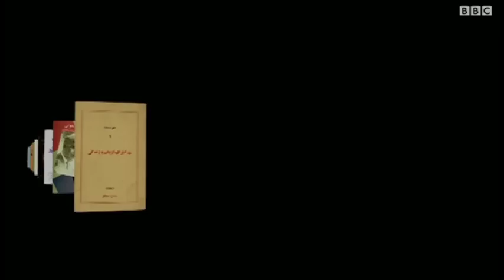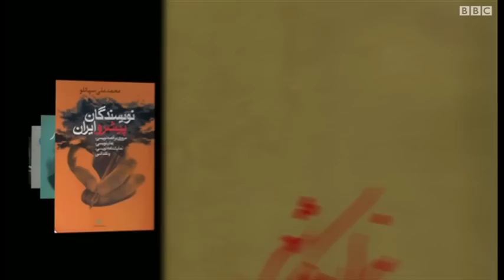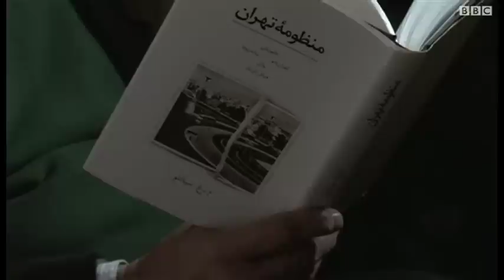نگاهی به زندگی ادبی محمدعلی سپانلو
محمد علی سپانلو را، بیشتر شاعری می شناسند که در ستایش یک پایتخت سرود، در ستایش تهران. ولی او که دیشب چشم از جان فروبست، می‌گفت مرادش از تهران، میراث یک تمدن است: "تهران... تو ای جانشین هرات و نشابور و بلخ گزین!"

سپانلو که در سبک و سیاق شعر نو می‌سرود، ترجمه هم کرد، نقد ادبی هم نوشت و در پژوهش هم وارد شد. به همین دلیل او از معدود شاعران معاصر فارسی گوی است که کارها و اشعارش را به زبان‌های دیگر از جمله عربی، فرانسه و سوئدی ترجمه کردند. فعالیت‌هایی که باعث شد نشان لِژیون دونور فرانسه را به او بدهند.

به عنوان عضوی از کانون نویسندگان ایران با اهل سیاست بیگانه نبود، از محدودیت بر قلم شکایت داشت و کارش را هم بیشتر در ایران ادامه داد.

گزارش جمشید برزگر را ببینید.